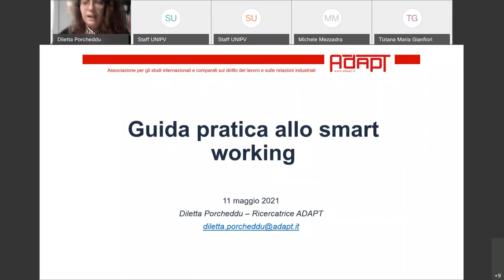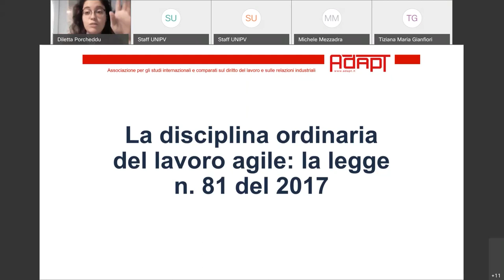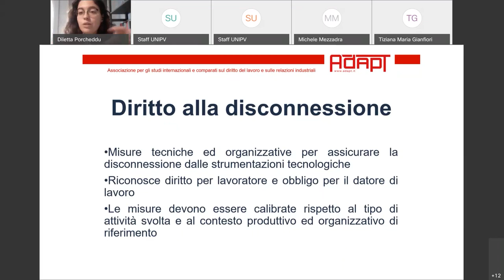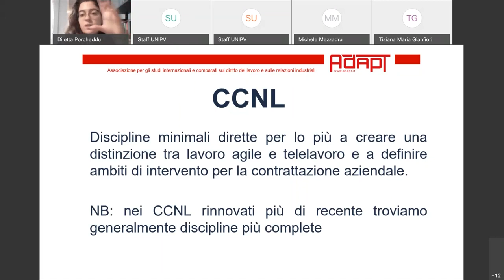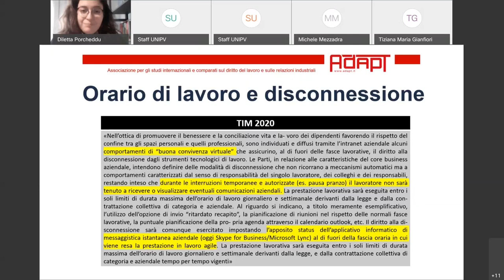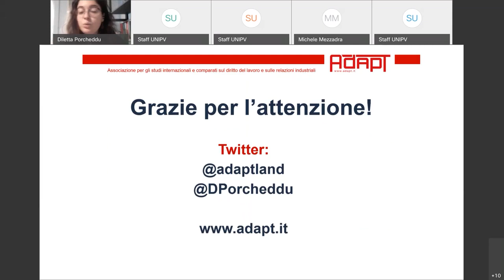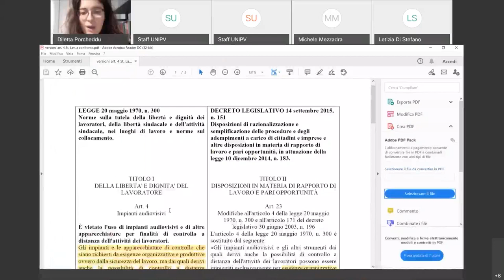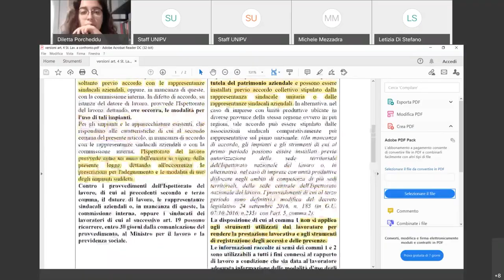GUIDA PRATICA ALLO SMART WORKING